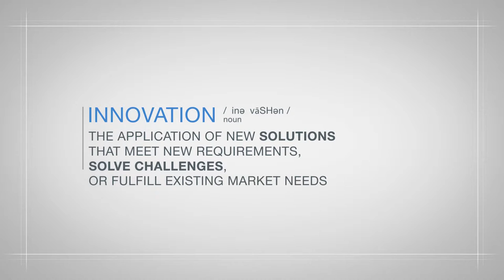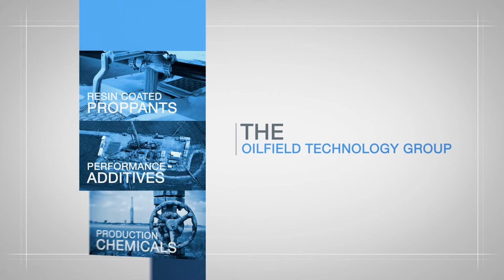What Makes Hexion Different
Hexion is a leading provider of innovative technologies for the oil and gas industry. We leverage our advanced chemical expertise to create new products that solve oilfield challenges. This includes well stimulation solutions with our advanced resin coated proppants and a variety of performance additives for oilfield applications. Our products also include production chemicals such as hydrogen sulfide scavengers for crude oil and natural gas production.